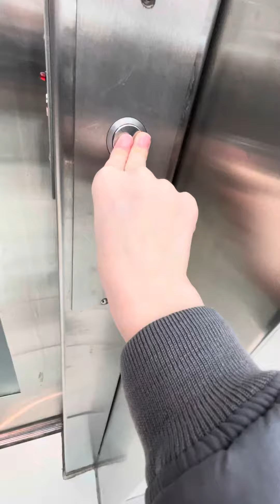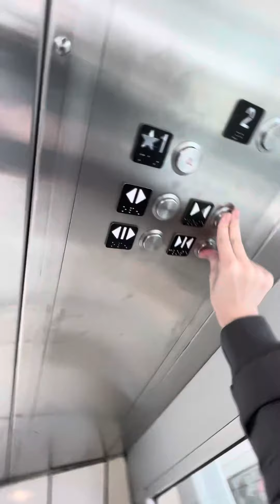Nudge Mode! Schindler HT Hydraulic Elevator at Guilford Town Center in Surrey BC